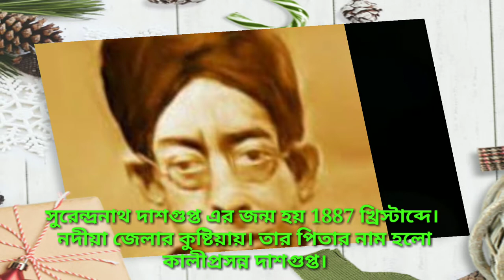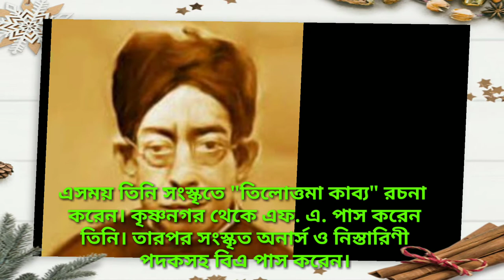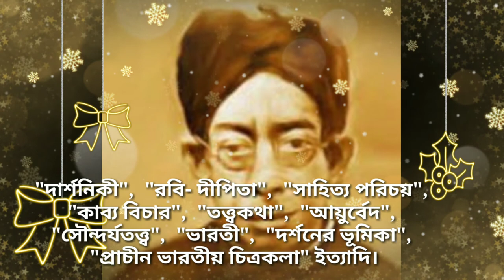Surendranath Dasgupta Biography //সুরেন্দ্রনাথ দাশগুপ্ত আত্মজীবনী// SKS Bengali Motivation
Hello friend ,

I am Sujit Kumar Sarkar, Walcome to " sks bengali motivation" Youtub Channel. I upload motivational, biographies and success story in Bengali .
I hope that these videos can inspire you to follow your dreams in life.

হ্যালো ফ্রেন্ড,

আমি সুজিত কুমার সরকার, স্বাগত "sks bengali motivation" Youtub চ্যানেলে। আমি বাংলা,  প্রেরণামূলক, জীবনী এবং সাফল্যের গল্প আপলোড করি। আমি আশা করি এই ভিডিওগুলি আপনার জীবনে আপনার স্বপ্ন সফল করতে অনুপ্রাণিত করতে পারে। ধন্যবাদ।

Instagram.con/kumarsarkarsujit

 সুরেন্দ্রনাথ দাশগুপ্ত এর জন্ম হয় 1887 খ্রিস্টাব্দে। নদীয়া জেলার কুষ্টিয়ায়। তার পিতার নাম কালীপ্রসন্ন দাশগুপ্ত।মাত্র 2,3 বছর বয়সের  অক্ষর পরিচয় আগেই মুখে মুখে আবৃত্তির অস্বাভাবিক ক্ষমতা ছিল। ভারতীয় দর্শনের বিভিন্ন দিক ও সমসাময়িক বহু ঘটনার বিষয়ে তিনি বলে দিতে পারতেন 5,7 বছর বয়সে। সকলে থাকে খোকা ভগবান বলে ডাকতেন

সুরেন্দ্রনাথ দাশগুপ্তের একটি কাব্যগ্রন্থ হল :- দার্শনিকী, রবি দিপিতা, সাহিত্য পরিচয়,কাব্য বিচার, তত্ত্বকথা, আয়ুর্বেদ,সৌন্দর্যতত্ত্ব,ভারতী,দর্শনের ভূমিকা, প্রাচীন ভারতীয় চিত্রকলা,ইত্যাদি গ্রন্থাবলী।

  ইংরেজি গ্রন্থ গুলির মধ্যে উল্লেখযোগ্য হলো
A history of Indian philosophy, A study of patanjali, yoga as philosophy and religion, Hindu mysticism, Indian Idealism,

 1952 খ্রিস্টাব্দে 18 ডিসেম্বর এই মহামানব এর মৃত্যু হয়।